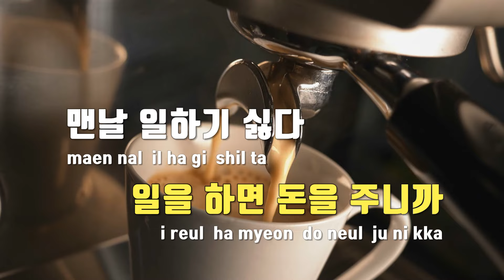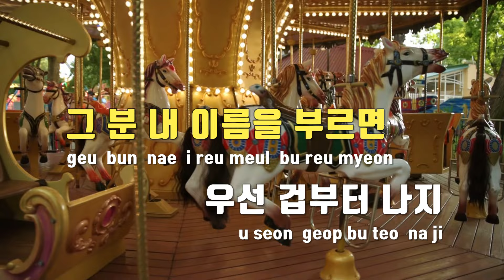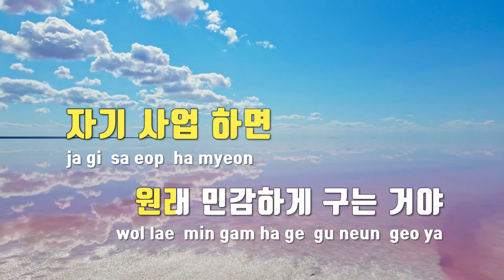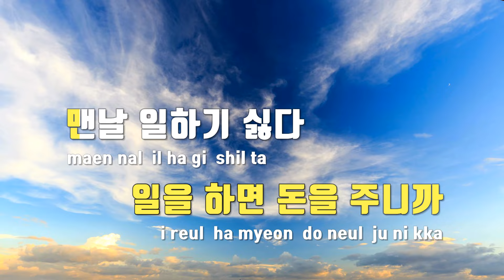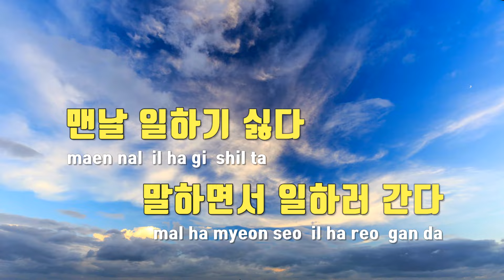[TJ노래방] 죽어버려라 - 중식이 / TJ Karaoke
죽어버려라  --  중식이